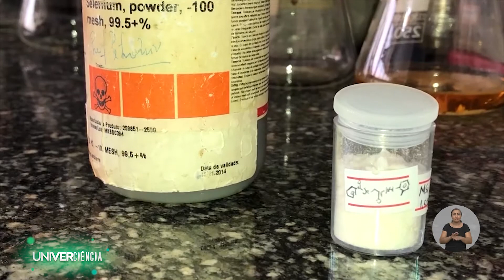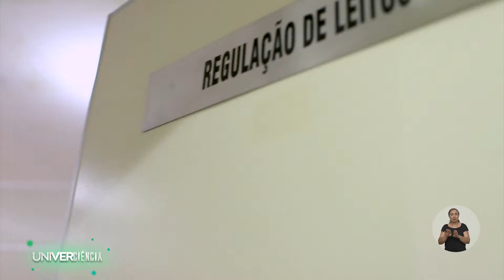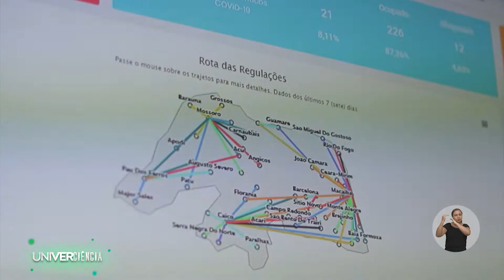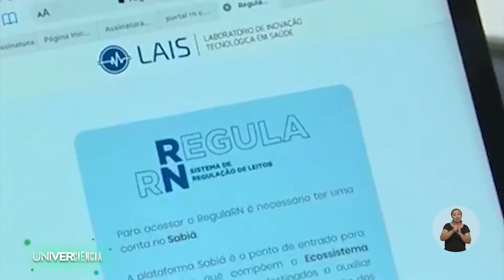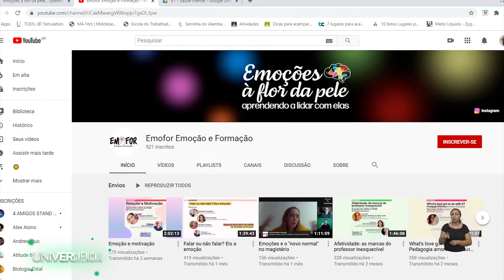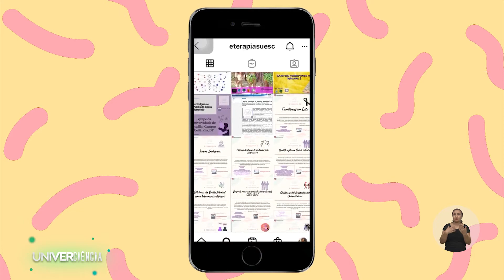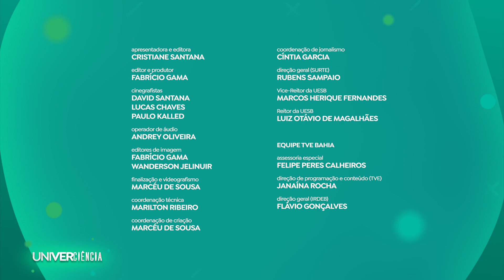UniVERciência #2 - VACINAS, SUPERBACTÉRIAS E PESQUISAS COM CACAU